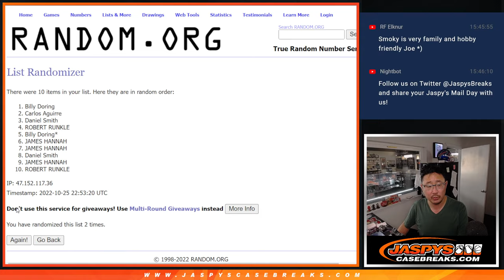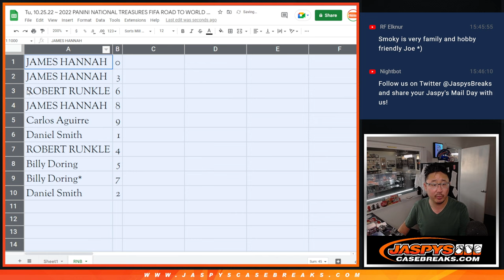RNB ~ Tu, 10.25.22 ~ 2022 PANINI NATIONAL TREASURES FIFA ROAD TO WORLD CUP SOCCER 1-BOX BREAK #16